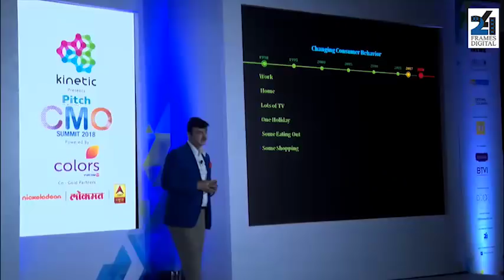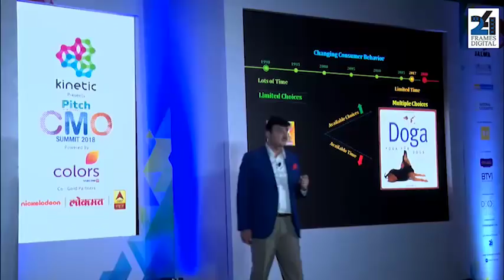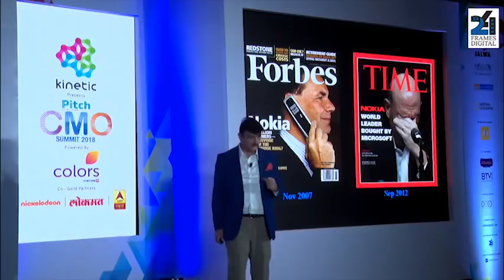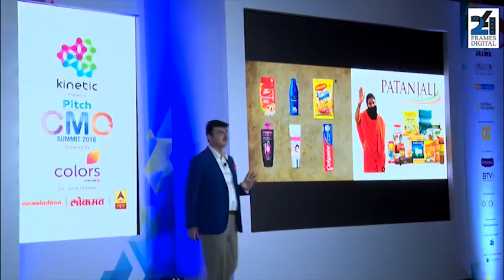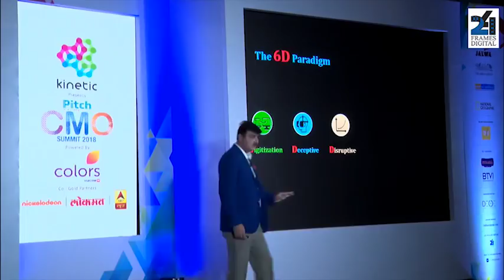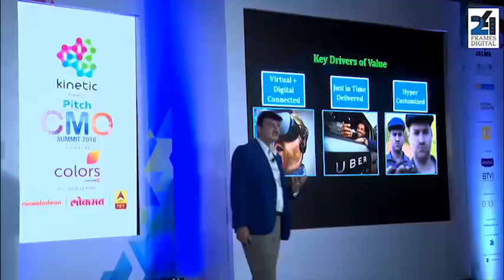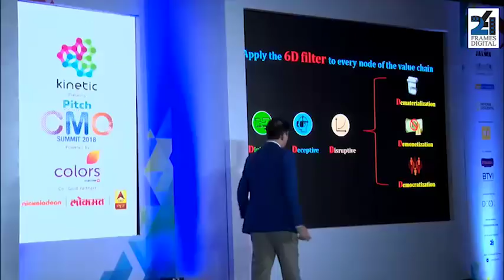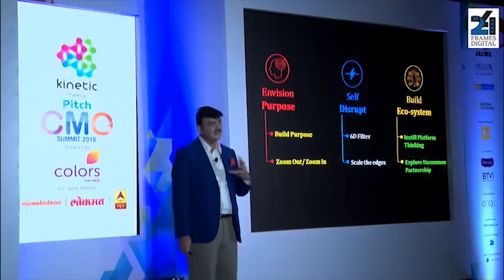Special address by Sanjay Behl, CEO, Raymond on ‘Building brands in an Era of Disruption’